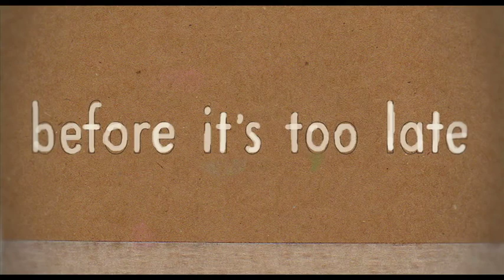Roger's Pass Promo Trailer.mov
Rogers Pass is the story of Dustin Johnson, a young artist and dreamer with little talent or work ethic. When his father, Roger, is diagnosed with terminal cancer, Dustin and the rest of his peculiar and disjointed family are forced to come together and discover what really matters most.

starring: Hans Longo, James D. Hopkin, Josh Bertwhistle, Shelley Mahon, Larry Hoffman, Maricela Morales, Brendan French, Brock Allen, Gordon Askey, Brad James, Erika Walter, Jewelle Colwelle, Maire Muncaster.

written and directed by Colin Askey

song by Plants and Animals
director of photography: Josh Whitford
location sound: Ryley Bennett
sound mix: Christopher Cleator
production designer: Nicola Waugh
costume designer: Stephanie Olivier
produced by Sandra Lynn Trent and Colin Askey
Yarko Yopyk, Brendan French, Thomas Marten,
Tansy Wong